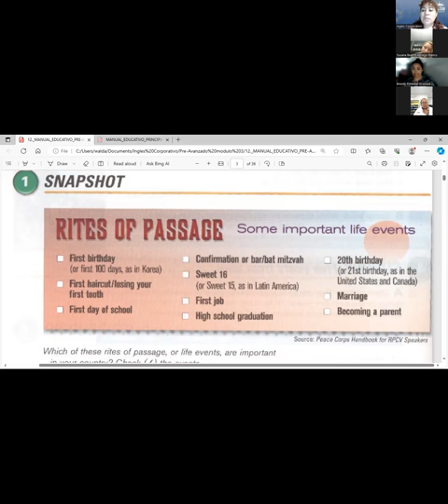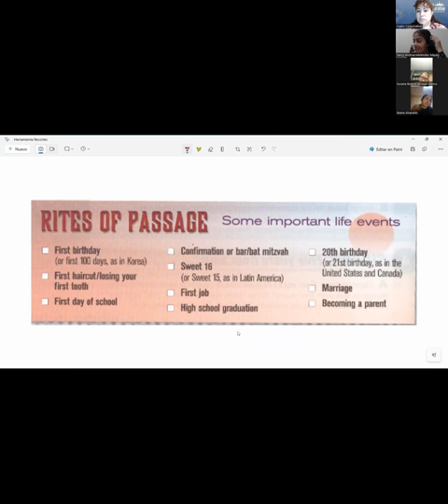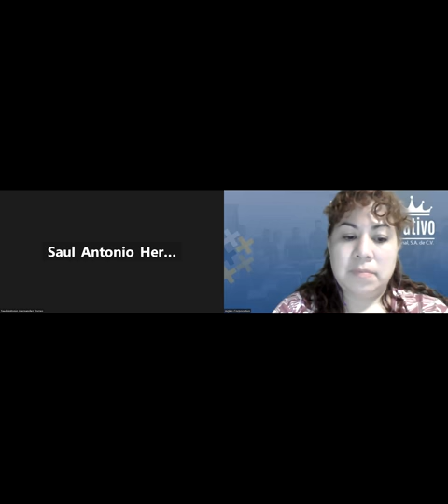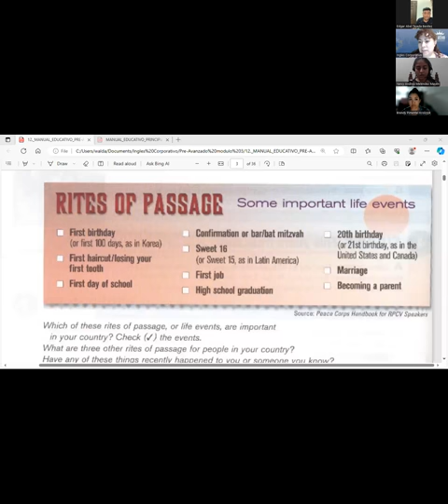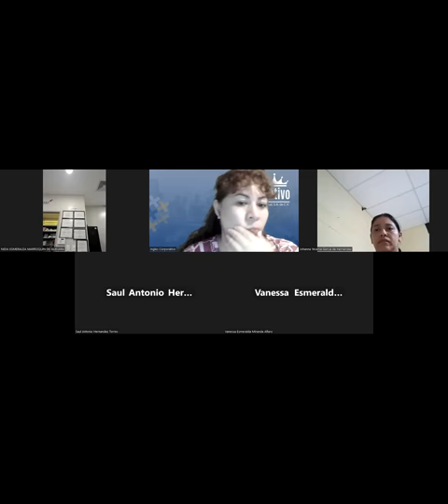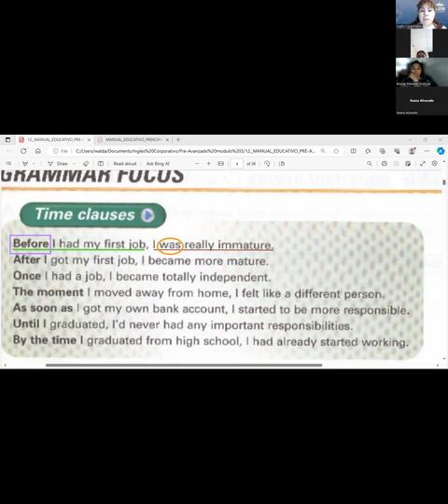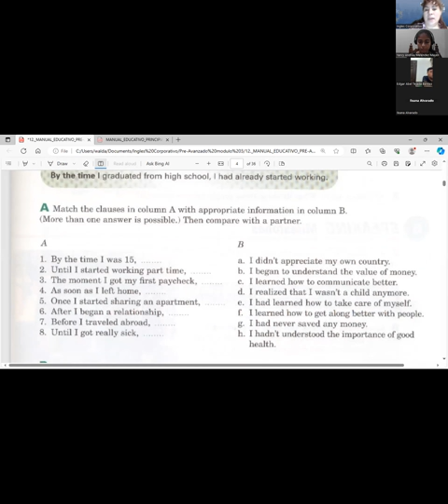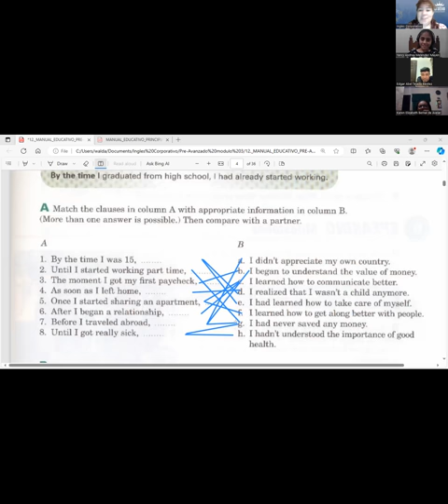Session 2- 01-11-2023- FI-REGA-141- Guerrero- Time Clauses